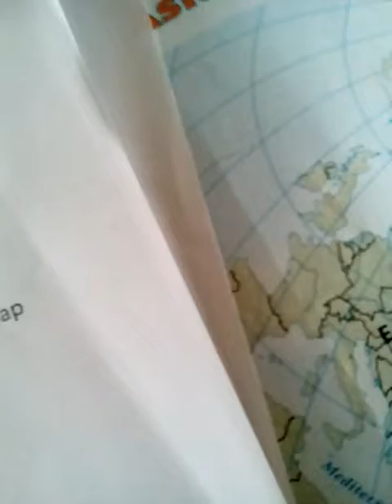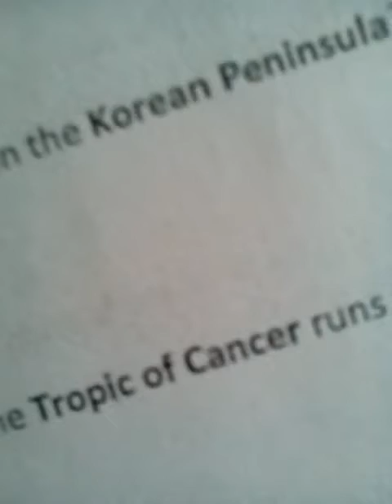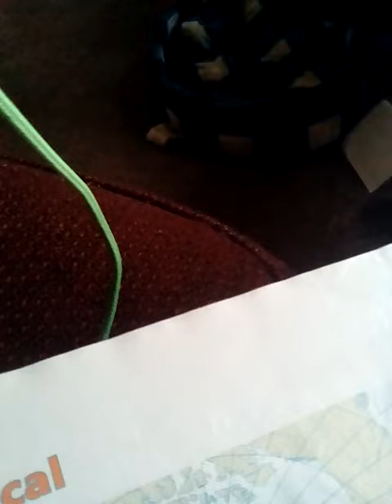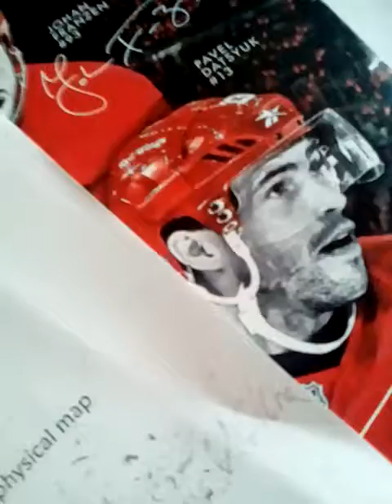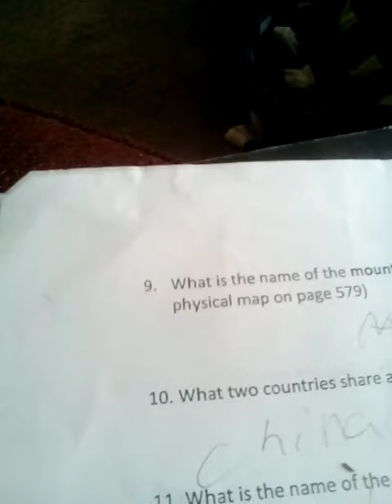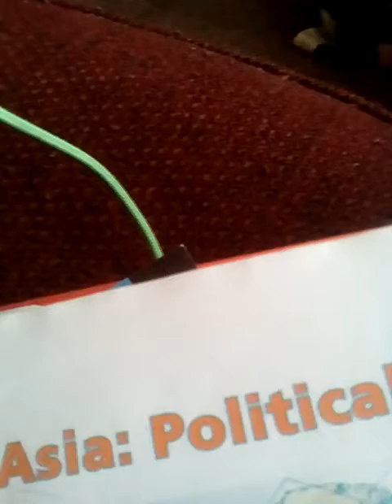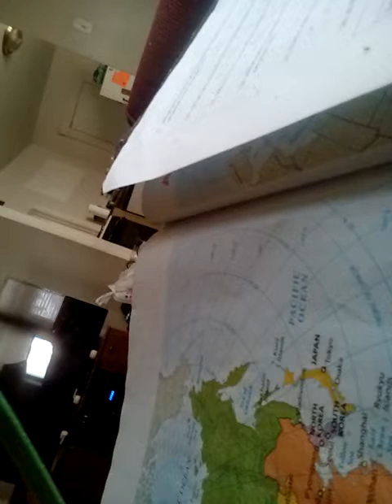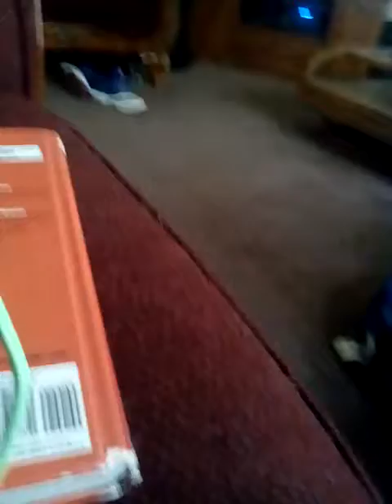Homework 1 part 2